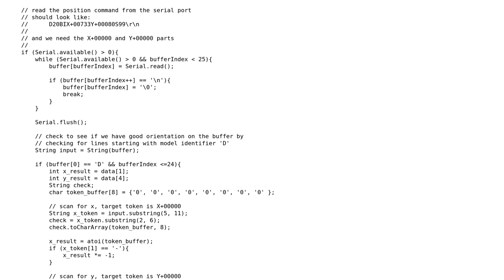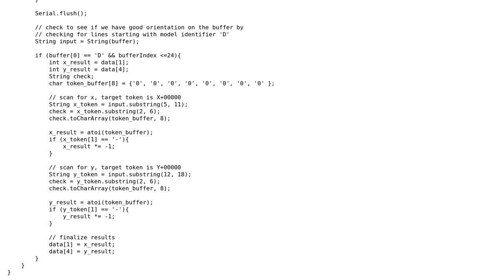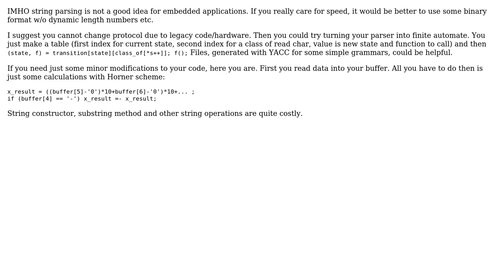Code Review: String parsing with AVR-GCC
With thanks & praise to God, and with thanks to the many people who have made this project possible! | Content (except music & images) licensed under CC BY-SA | Music | Images & others | With thanks to user udpn user Greg Buehler and the Stack Exchange Network Trademarks are property of their respective owners. You are responsible for your own actions.